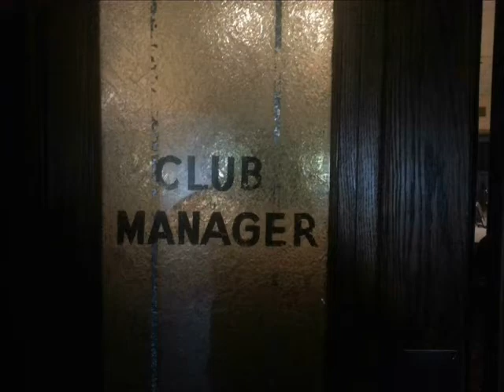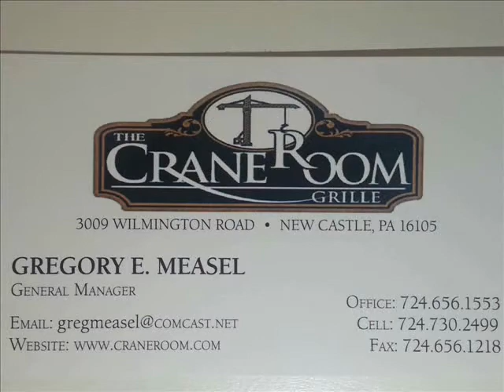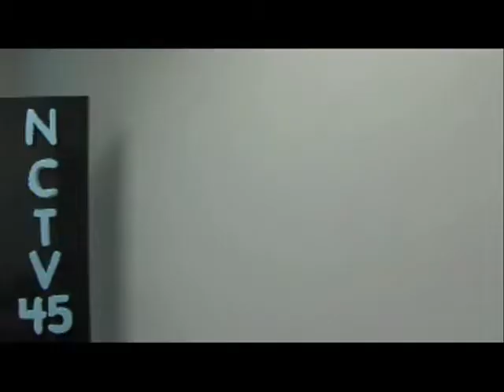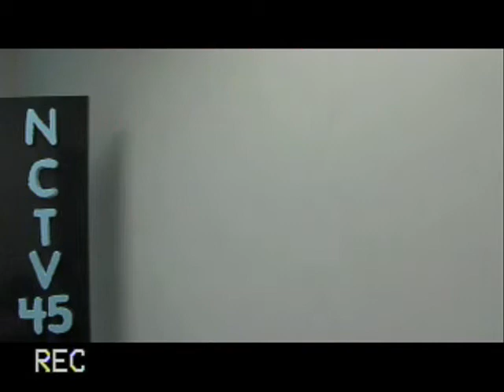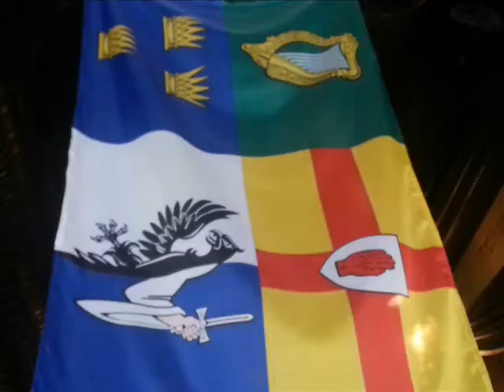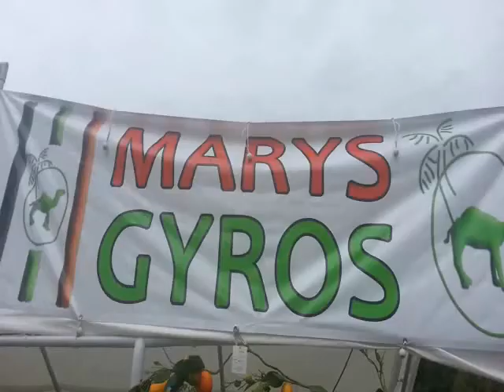Focus NC Todays Topic: The Fireworks Festival featuring Arts on the Riverwalk,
Focus NC  Todays Topic:  The Fireworks Festival featuring Arts on the Riverwalk, with your host Angelo Perrotta and special guest you. Highlights from Saturday.